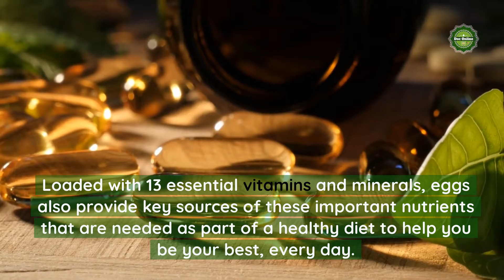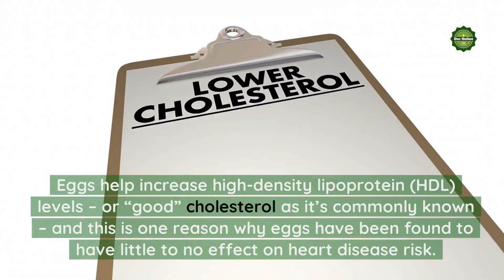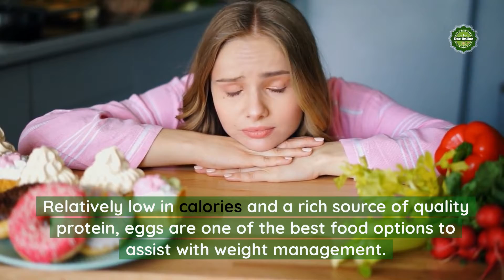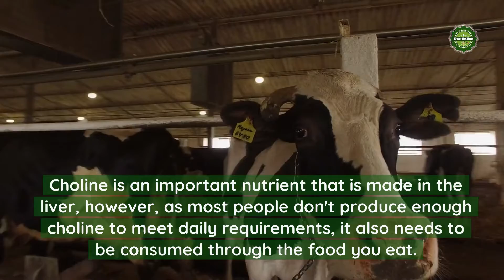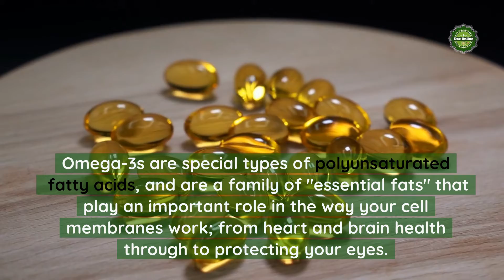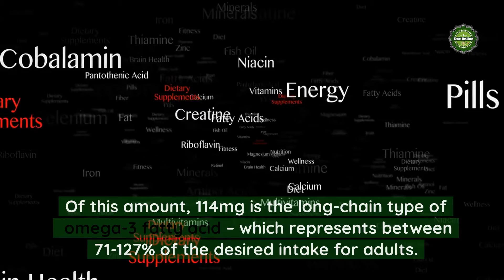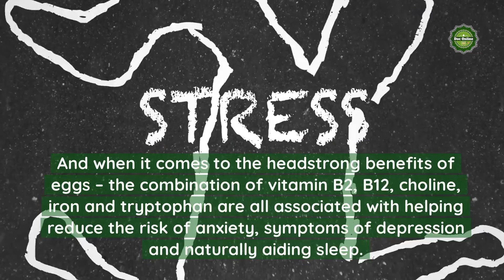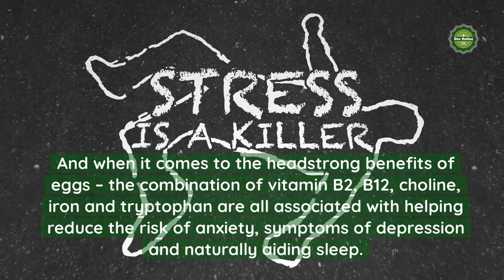Health Benefits of Eggs / Top 10 Health Benefits Eggs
Top 10 Health Benefits of Eating Eggs